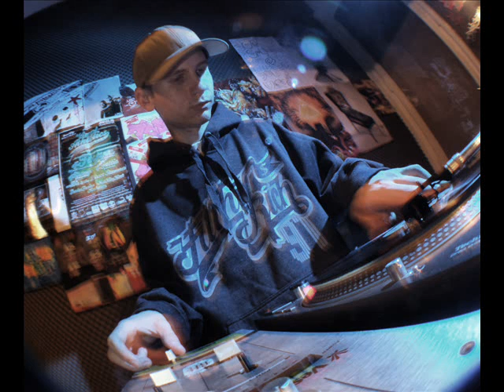Sonny Kraft-Butterflys feeds on the flowers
Album: Sinking heaven